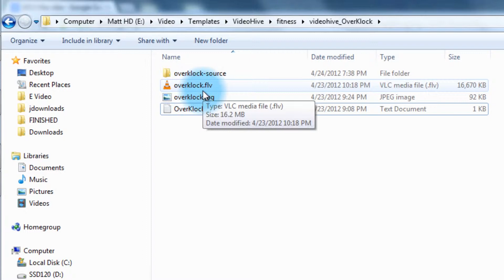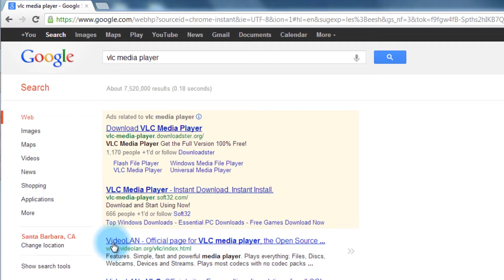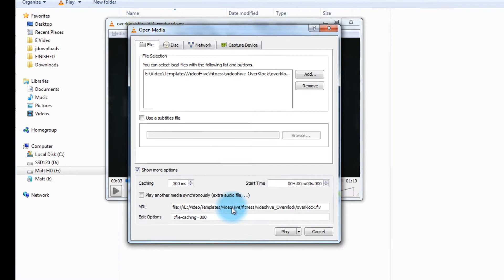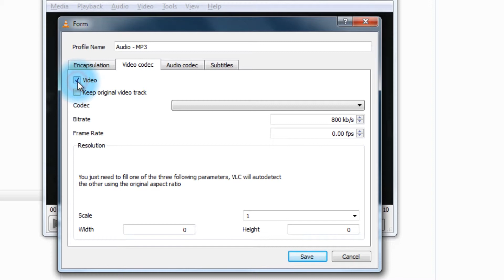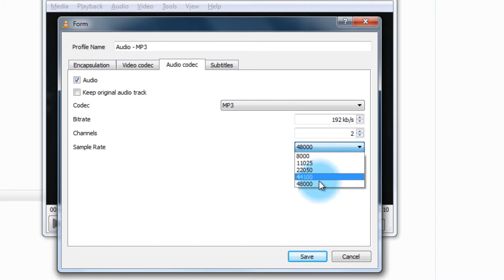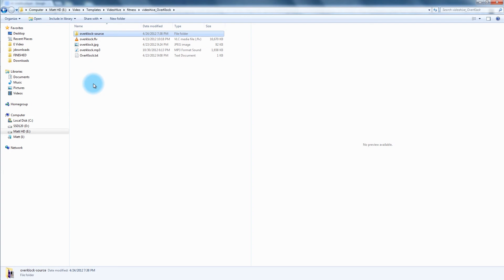Extract Audio from Video File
Need to get high quality audio decoded out of your video?  This tutorial helps you do just that.